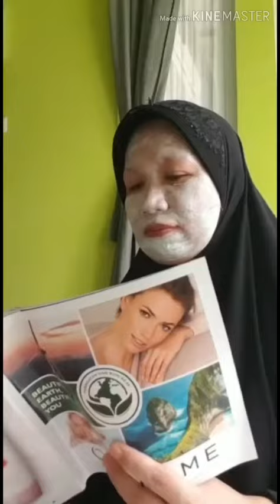passthebrushchallenge Grup Oriflame Hany Ika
By: SVEA
UMG